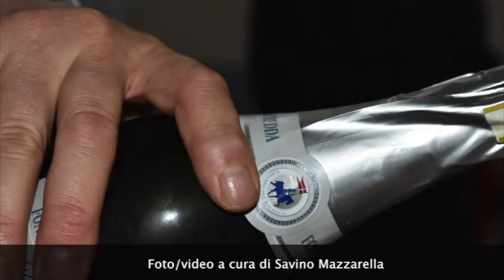La Pentolaccia a Loconia 18.2.2018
Indietro nel tempo con "Il Festino della Pentolaccia" che si è celebrato sabato scorso presso il Salone Teatro della Parrocchia S.Antonio da Padova di Loconia, frazione di Canosa di Puglia(BT). Ospiti d'eccezione i gruppi mascherati nelle vesti dei " Domini" tipici di Lavello(PZ), espressamente invitati dal parroco Don Peppino Balice e dal presidente della Pro Loco Canosa, Annamaria Fiore. Reduci dalla felice esperienza al Carnevale di Venezia in Piazza San Marco, come ha riferito Nino Vitale, il Presidente della Pro Loco di Lavello, città legata nelle radici culturali e tradizioni a Canosa. Ogni sabato sera, nel periodo compreso tra il 17 gennaio e il sabato successivo al giorno delle ceneri, i "Domini" che indossano una lunga tunica in raso con cappuccio e una mantella di colore rosso sulla spalla e sulle braccia, animano i "festini" fino al mattino, radunandosi per ballare mascherati e per nascondere la propria identità. Gruppi di Domini girano per il paese "da nu festèin a l'àute", accompagnati da un conduttore, l'unico del gruppo a non essere mascherato, che porta con sé il bastone della "paròcchele" e che garantisce le buone intenzioni del gruppo. "Riscopriamo le radici storiche e linguistiche della maschera "'l Dòmino' con la condivisione del Presidente della Pro Loco di Lavello, che abbiamo contattato telefonicamente in uno scambio culturale" ha dichiarato il maestro Peppino Di Nunno, a margine della festa, entusiasta di aver intrapreso le ricerche sulla maschera tipica di Lavello(PZ), salita agli onori della cronaca nazionale per aver rappresentato la rete lucana "Carnevali e maschere della Lucania a valenza antropologica e culturale" al Carnevale di Venezia e alla BIT di Milano. Tra tradizione e ricordi anche la "Rottura della Pignatta" che ha coinvolto tutti gli intervenuti al festino della pentolaccia di Loconia . Al gioco tipico, in conclusione del carnevale, a ridosso della prima domenica di Quaresima, i partecipanti a rotazione si sono bendati per colpire e rompere con un bastone una pentolaccia in terracotta (detta anche pignatta), ripiena di caramelle. Tutti hanno contribuito a rendere divertente e piacevole il gioco che ha unito i presenti impegnati a rinverdire le tradizioni della cultura popolare sempre vive da tramandare alle giovani generazioni.
Savino Mazzarella